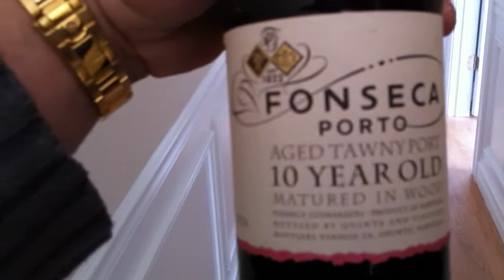HARDWOOD FLOORS FINISH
SAND FINISH FLOORS BY VIP FLOORS DESIGNER CONFIRA